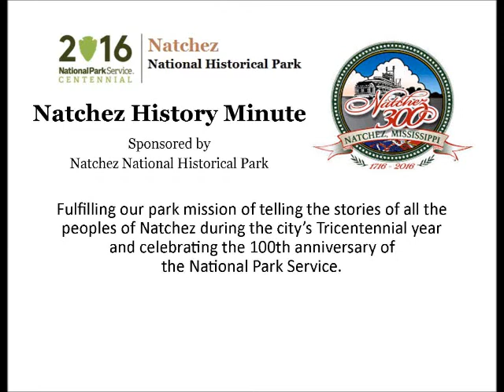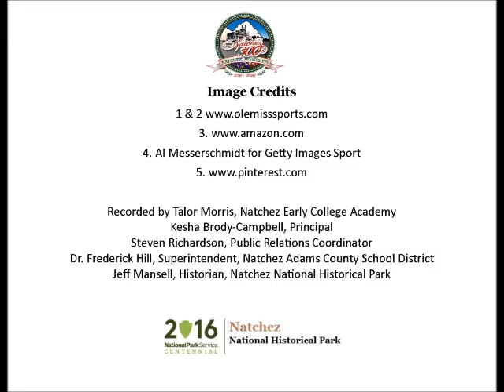Feb 14 Von Hutchins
Talor Morris, a ninth grade student at Natchez Early College Academy, presents a Natchez History Minute about professional football player, Von Hutchins who was born in Natchez on this day, Feb. 14, 1981.